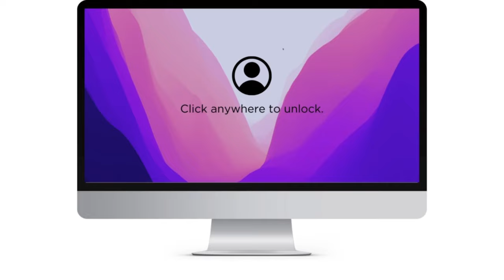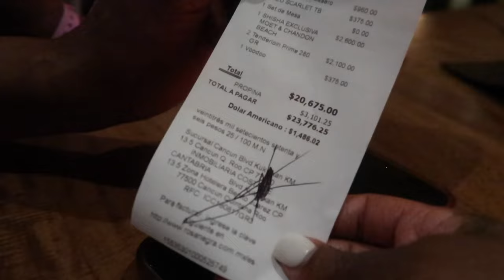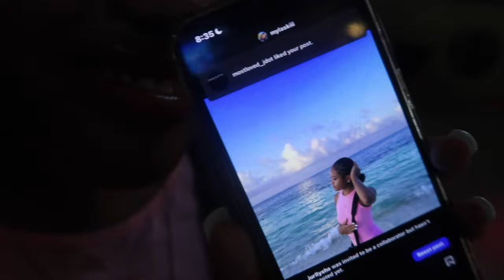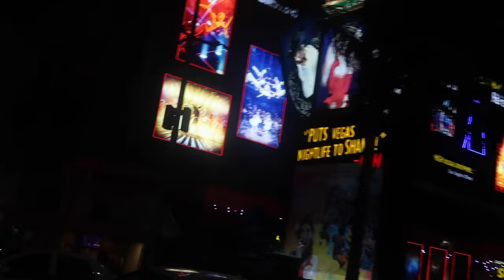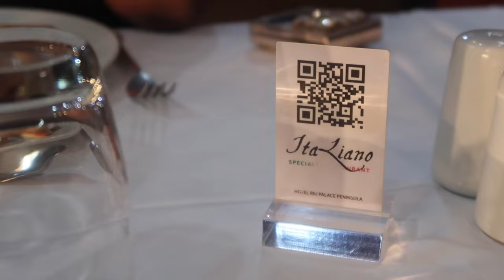TRAVEL VLOG IN MEXICO l zip lining, beach, cave diving, horse-riding, + MORE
𝐞𝐪𝐮𝐢𝐩𝐦𝐞𝐧𝐭⬇️
𝙘𝙖𝙢𝙚𝙧𝙖-𝙘𝙖𝙣𝙤𝙣 𝙜7𝙭 𝙢𝙖𝙧𝙠 𝙡𝙡 (𝙛𝙧𝙤𝙢 𝙖𝙢𝙖𝙯𝙤𝙣)
𝙚𝙙𝙞𝙩𝙞𝙣𝙜 𝙨𝙤𝙛𝙩𝙬𝙖𝙧𝙚- 𝙞𝙢𝙤𝙫𝙞𝙚 & 𝙘𝙖𝙥𝙘𝙪𝙩 (𝙤𝙣 𝙢𝙖𝙘)

𝐚𝐛𝐨𝐮𝐭 𝐦𝐞 ⬇️
𝙖𝙜𝙚- 15
𝙚𝙩𝙝𝙣𝙞𝙘𝙞𝙩𝙮- 𝙖frican 𝙖𝙢𝙚𝙧𝙞𝙘𝙖𝙣 & 𝙠𝙤𝙧𝙚𝙖𝙣